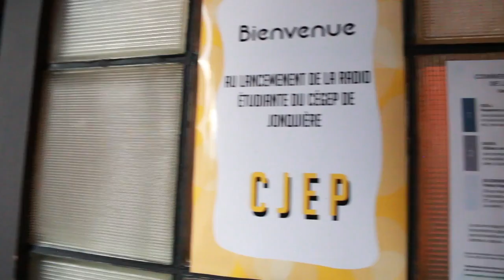Des images du lancement de la nouvelle radio étudiante CJEP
Voici quelques souvenirs du coup d’envoi de CJEP, lors du lancement officiel qui a eu lieu le 1er octobre 2020.